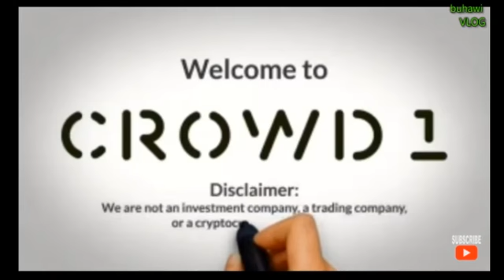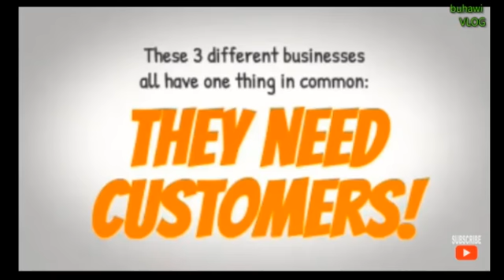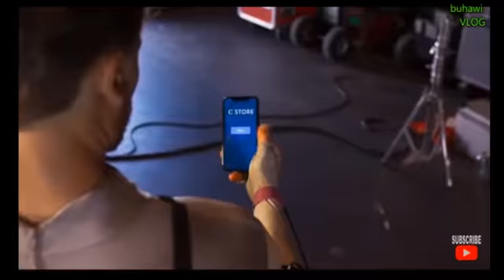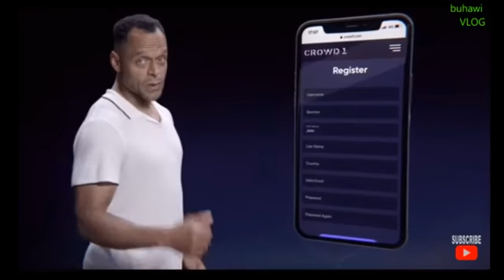CROWD1 PERFECT PRESENTATION 2021-2022